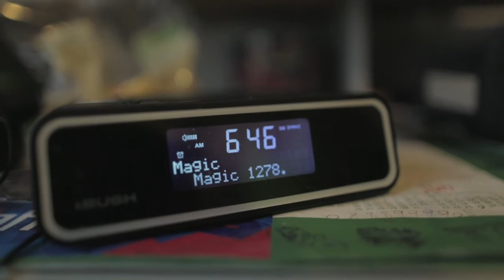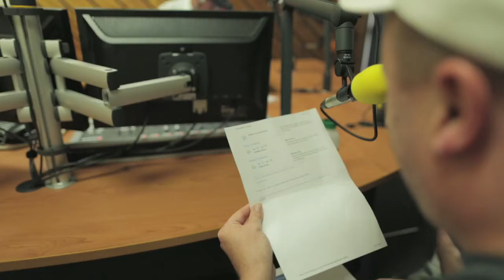Jono's Story - The Bridge Inc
A vibrant and fun loving character, Jono is a supported employee at The Bridge Works, also utilising Your Supports by The Bridge Connects, for individual support on weekends to attend some recreational activities.
Jono's story was launched at The Bridge Works in December 2014, his story encapsulates all that we do at The Bridge and was at the forefront of celebrating the official launch of our new branding for our service areas: The Bridge Connects, The Bridge Employment and The Bridge Works.